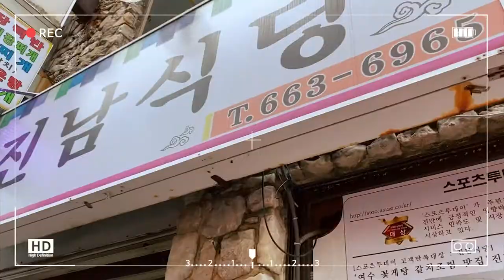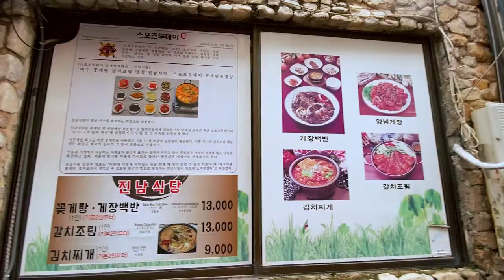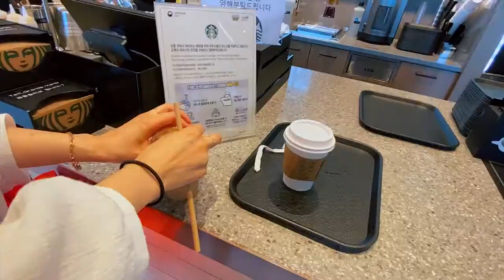여수맛집] 여수 갈치조림 백반! 꽃게탕 맛집!/여수 진남식당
여수 중앙동은 관광객들에게 유명한 식당이 많아요
또 오래된 현지인 맛집들도 많죠!
그 중 꽃게탕과 갈치조림 백반으로 유명한 진남식당에 갔습니다
여수에 살지만 여수 여행 온 것 같은 기분으로~
밥도 먹고~ 여수 여행지 살짝 엿볼게요~ 히히

Korean Restaurant] cutlassfish Soup Blue Crab Soup Restaurant / Jinnam Restaurant

Yeosu Jungang-dong has many famous restaurants.
There are also many old local restaurants!
Among them, I went to Jinnam Restaurant, famous for Crab Soup and cutlassfish Soup.
I live in Yeosu, but I feel like I'm on a trip to Yeosu~
I'll eat rice~ I'll take a quick look at Yeosu's destination~